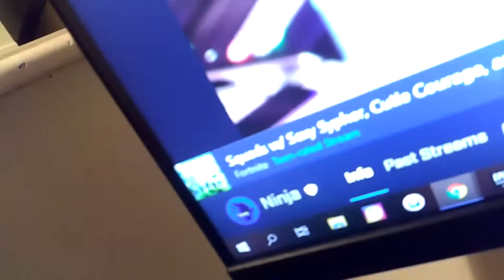Happy New Years 2020